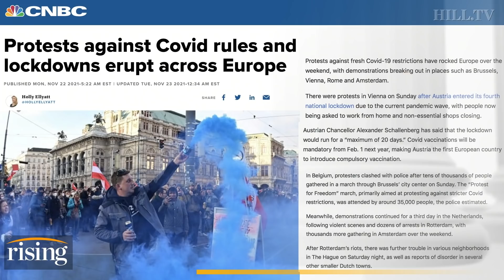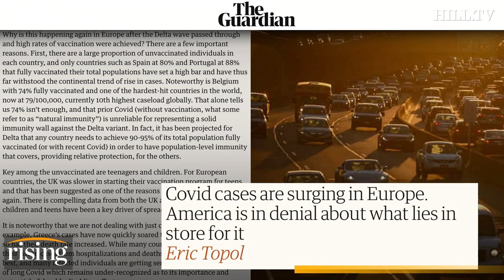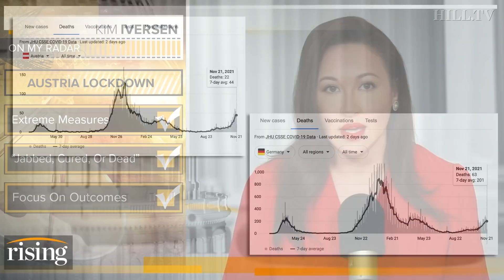Kim Iversen: Austria MANDATES Vaccines For All And Begins LOCKDOWNS. Is The US Next?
Kim Iversen predicts that lockdowns and mandates will increase in the U.S. this coming winter.